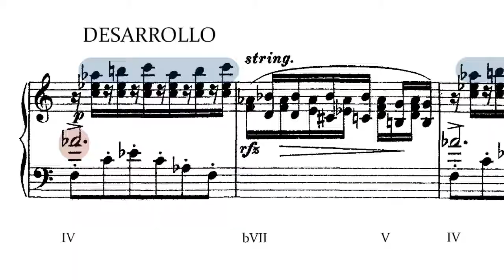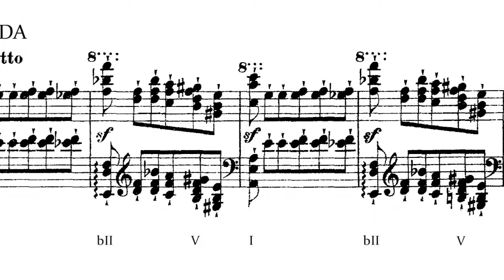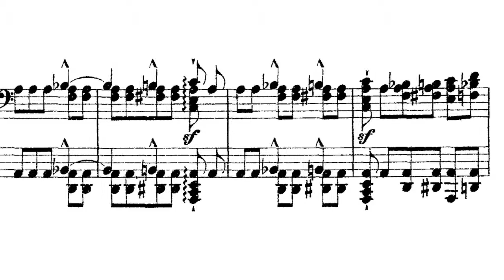Liszt - Fusées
Franz Liszt - Estudios de ejecución trascendental - nº2 Fusées (Análisis)